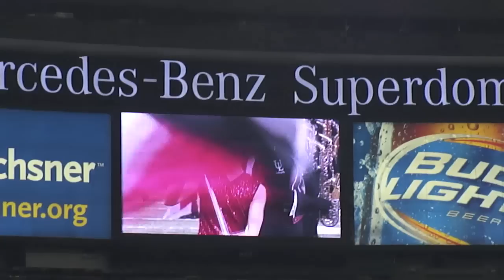Pride of Acadiana Band ~ 2014 R&L Carriers New Orleans Bowl ~ Halftime Show (ULL Ragin Cajuns)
Saturday December 20, 2014 ~ Louisiana Lafayette defeated the Nevada Wolf Pack n the 2014 R&L Carriers New Orleans Bowl.  ULL has won this bowl 4 years in a row.  The game was played at The Mercedes Benz Superdome in New Orleans, Louisiana.